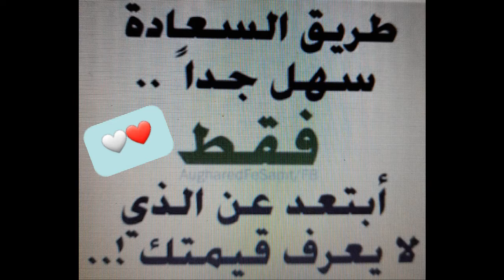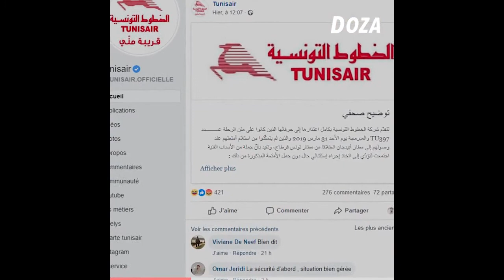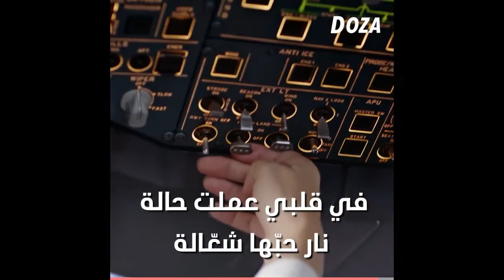TUNISAIR الخُطُوطْ التًُونِسِيَّة، شَرِكَةُ كُلّ التُّونِسِيِّين٠٠٠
عَجِبْتُ لِمَنْ رَأَى الُّدُّنْيَا وَ- تَقَلُّبِهَا- بِأَهْلِهَا، ثُمَّ إِطْمَأَنَّ إِلَيْهَا٠٠٠